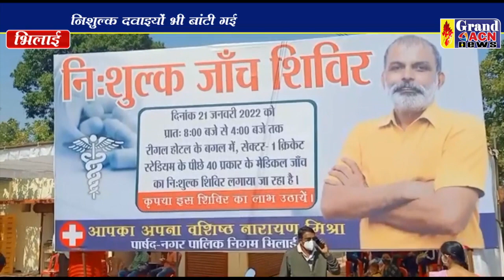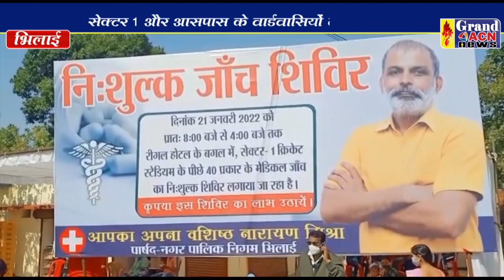स्वास्थ शिविर Robin Mall Thakur